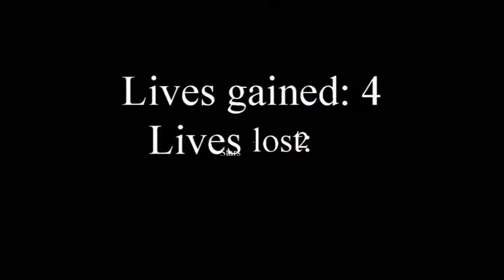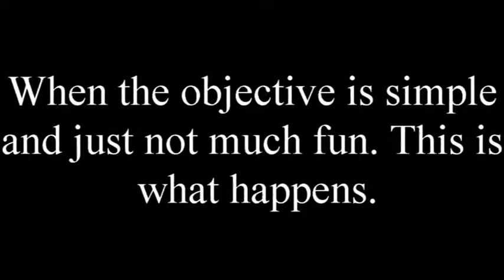Super mario 64 5#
First I am so sorry, the two episodes a week thing sort of vanished, not because I didn't have time, but because the file that I had recorded of Super mario 64 had gone all corrupt  for who knows what reason and my software only reconized the file, but once I tried to rended it, things got a bit frustrating. Hopefully now I'm back in action and so is Mario!